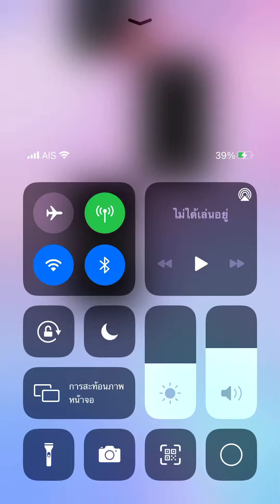Piano tiles 2 - Palm Leaf Rag (2266)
Scott Joplin song